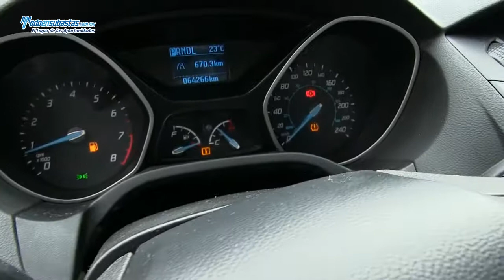FORD Focus S Powershift (Z3D) A/A B/A CD / 2013